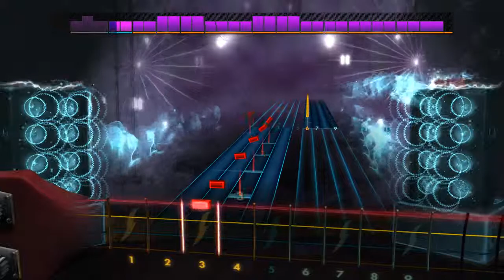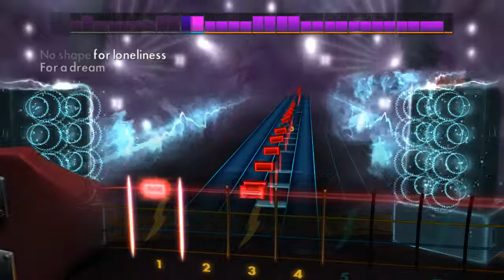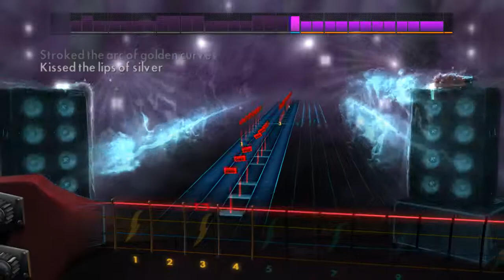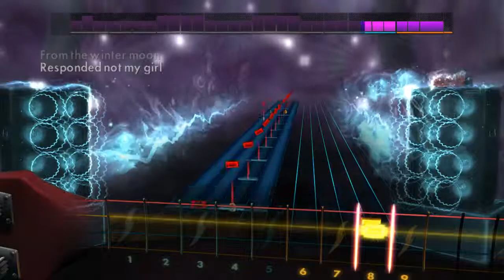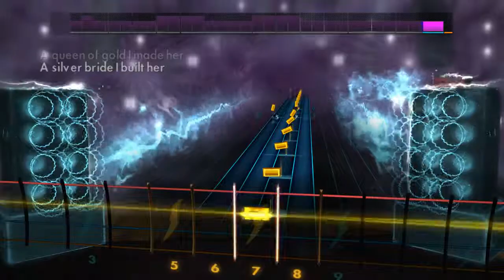RS2014 - Custom - Amorphis "Silver Bride" (Bass 99%)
Silver Bride - Amorphis
Rocksmith 2014 Custom
Bass
Chart & Tone by Jansku79